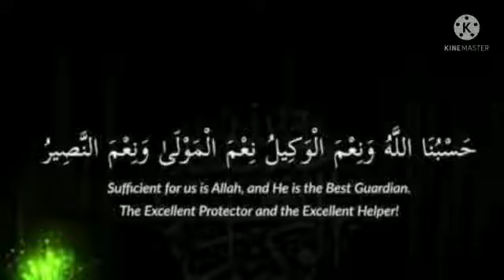Hasbunallahu Nihmal Wakeel Nihmal Maula Nihmannaseer !!!!